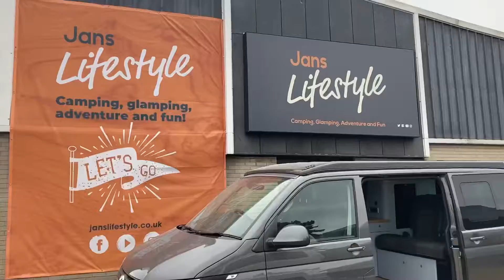VW T6.1 Campervan 110BHP - Indium Grey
Brand new VW Campervan from Jans Lifestyle